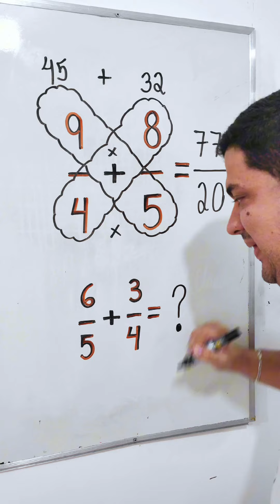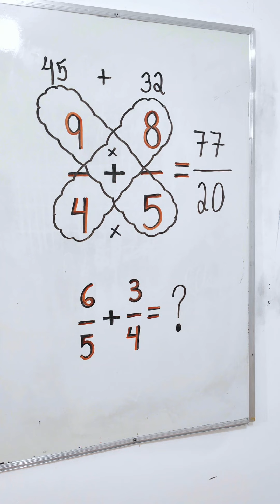BUTTERFLY METHOD 🦋 Mr Bean da Matemática ♥️